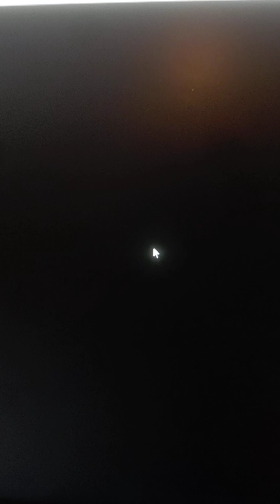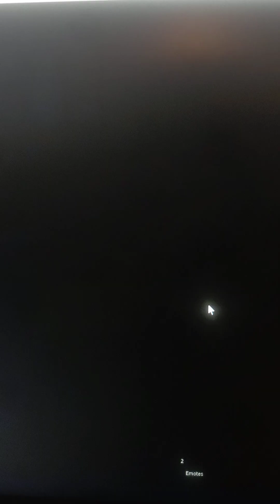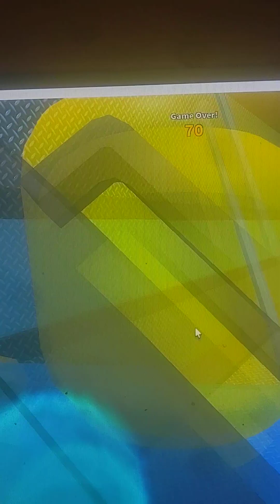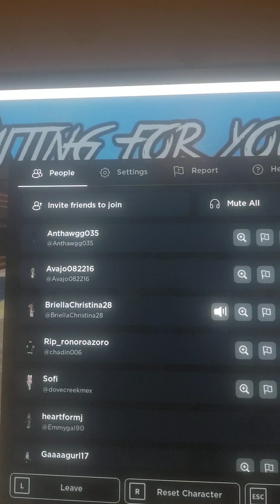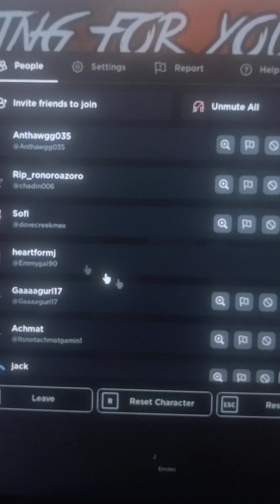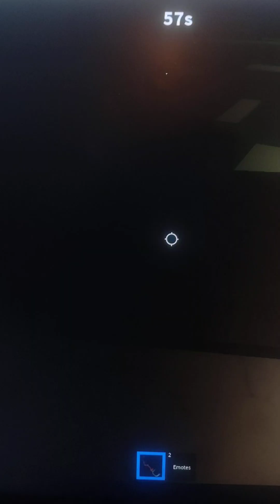playing a fake mm2